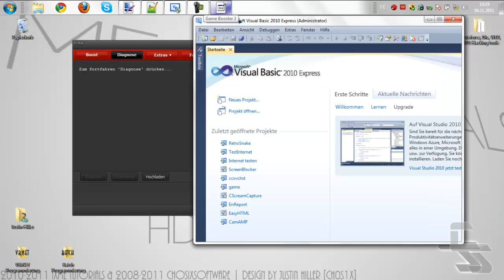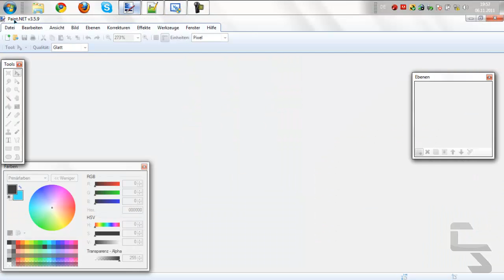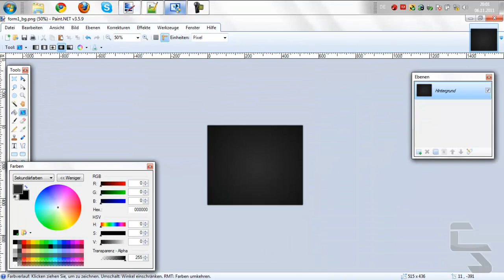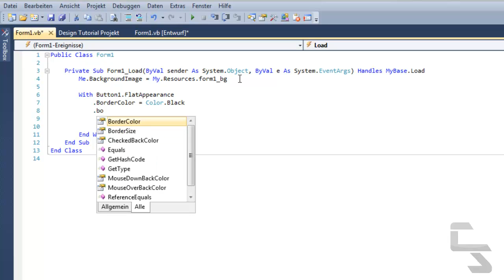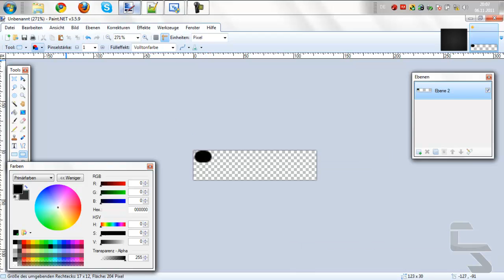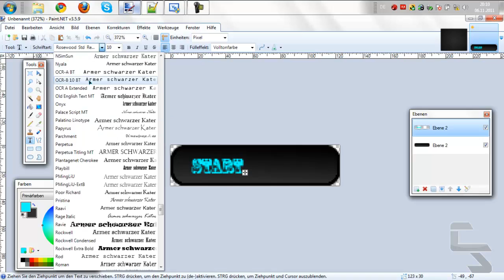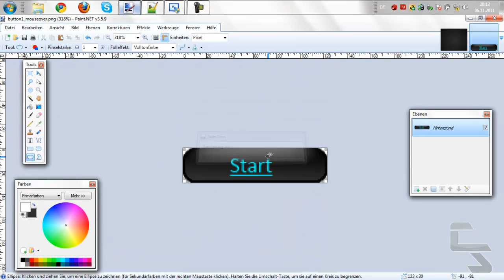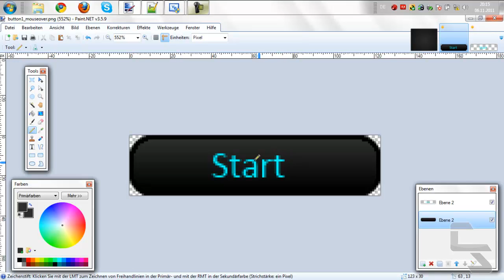Visual Basic Tutorial #4 - Button Animationen & Effekte (Teil1) | German HD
Über ein ABO würden wir uns freuen! ;)